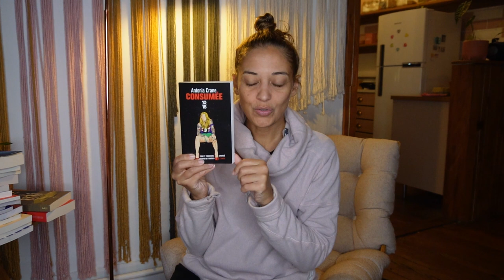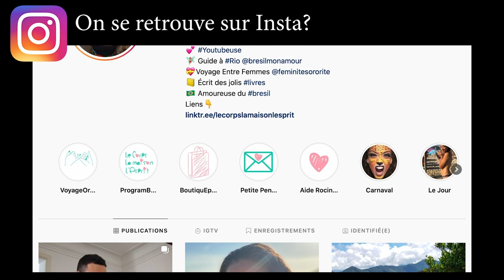🔻HAUL LIVRES: Rupture, Pr0stituti0n et Sorcières | Le Corps La Maison L'esprit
🔔 Dans cette vidéo je présente les derniers livres féministes qui vont rejoindre ma bibliothèque merveilleuse!

- Les Sorcières de Salem
- Le devoir conjugal: On en est où après metoo ?
- Vieille fille

 🎼  Musique  🎼
La musique de fin est jouée par Léandro